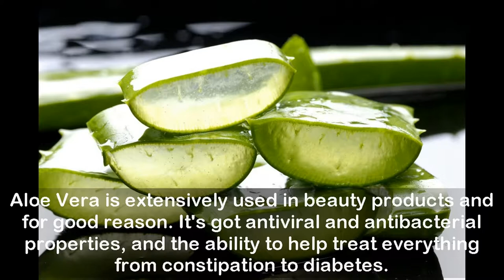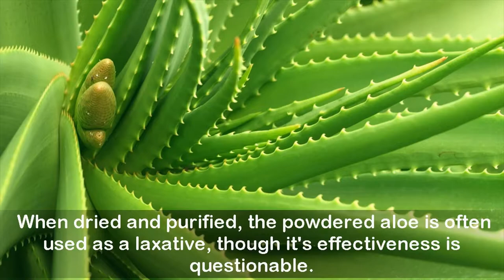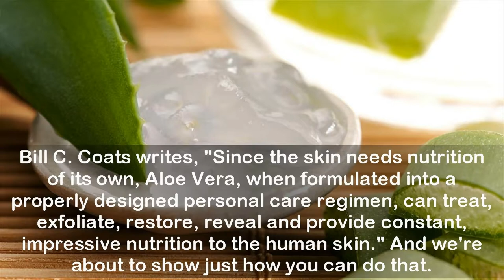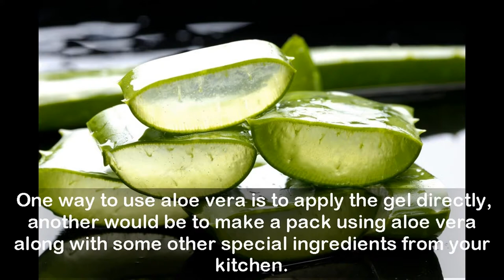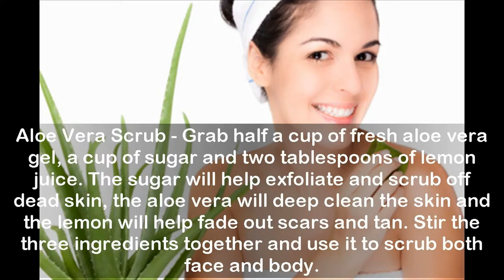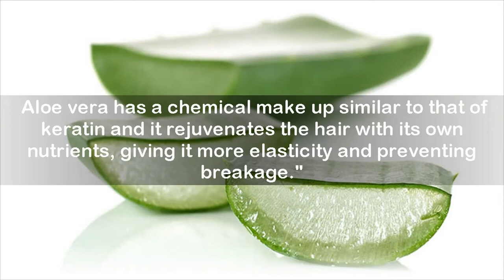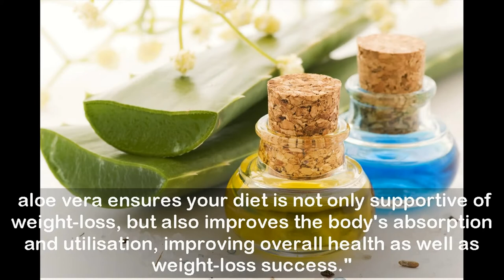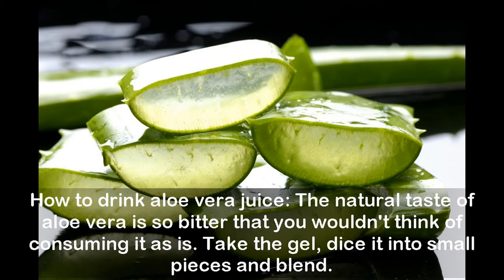6 Amazing Benefits of Aloe Vera for Hair, Skin and Weight-Loss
6 Amazing Benefits of Aloe Vera for Hair, Skin and Weight-Loss

Amazing Benefits of Aloe Vera for Hair, Skin and Weight-Loss
Aloe Vera is extensively used in beauty products and for good reason. It's got antiviral and antibacterial properties, and the ability to help treat everything from constipation to diabetes. The green-cactus looking plant that sits out in your garden isn't just a plant with its roots in folklore, it's the crux of a million dollar industry that extends from beauty creams to healthy juices and diet supplements. Over time, aloe vera has seamlessly integrated itself into everything we use. But what makes this miracle plant so distinguishable?

The aloe vera plant is about one or two feet tall with prickly and bitter leaves, which act as a defence to keep animals and insects from feeding on the plant. The leaves hold a gooey translucent gel, also extremely bitter, and known all over the world for it's unbelievable healing properties. This translucent gel is made up of around 96% water, some organic and inorganic compounds, a type of protein which contains 18 of the 20 amino acids found in the body and lastly, Vitamin A, B, C and E. Another part of the aloe vera plant which is used is the 'sap', a yellow-coloured liquid stuck to the skin of the plant from the inside. When dried and purified, the powdered aloe is often used as a laxative, though it's effectiveness is questionable.
Aloe Vera for Beauty
1. Aloe Vera for Dry Skin
2. Aloe Vera Scrub
3. Aloe Vera for Acne
4. Aloe vera for Sensitive Skin
Aloe Vera for Weight-Loss
Aloe Vera for Hairfall